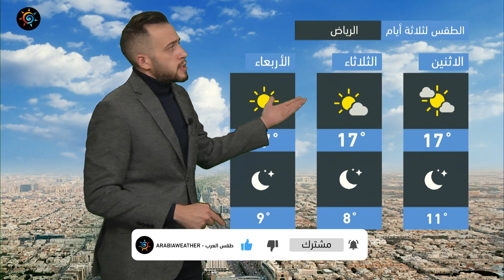طقس العرب - السعودية | النشرة الجوية الرئيسية | السبت 1-1-2022